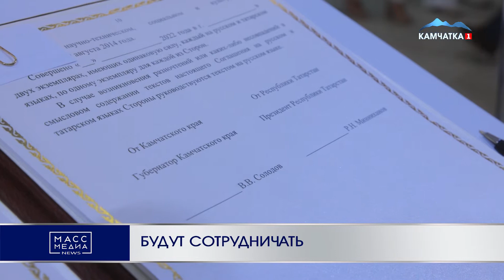БУДУТ СОТРУДНИЧАТЬ | Новости Камчатки | Масс Медиа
В торгово-экономической, научно-технической, культурной и социальной областях - соглашение о сотрудничестве с Республикой Татарстан заключила Камчатка. Оно должно будет способствовать укреплению межрегиональных отношений, расширению партнерских связей бизнес-сообщества, расширению ассортимента сбыта продукции, росту туристического потока, развитию социальных связей.